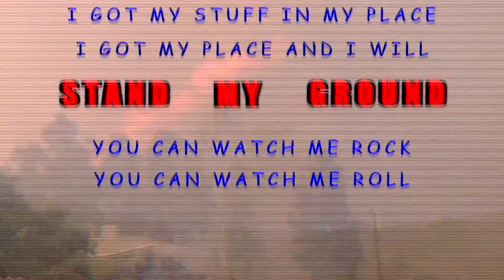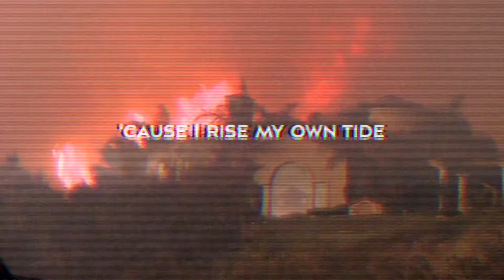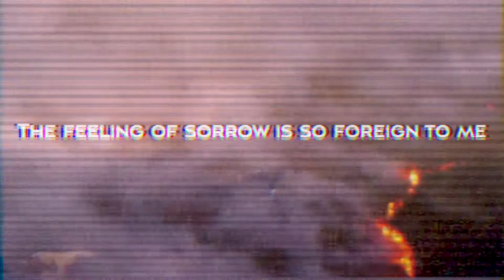Late-Night Delivery - Oceanfront (OFFICIAL AUDIO)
From the album New Gilded Age

it's on like every platform known to humanity
pls share with a friend if you like it
if you hate it maybe share with a sworn enemy